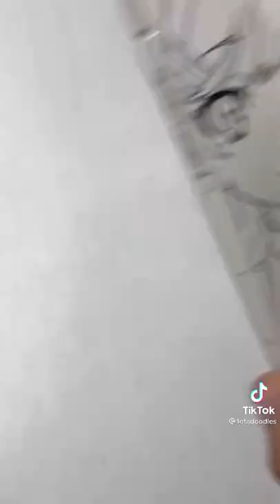Tutorial painting phone case 😳shortvideo tiktok please subscribe